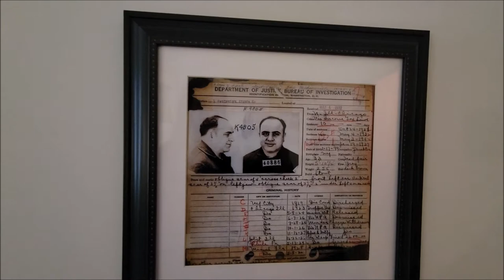Checking Out Haunted Room 311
Go to the Read House for a Derby Party, and wind up in a haunted hotel room. Only us.